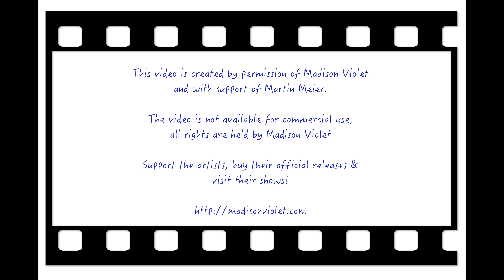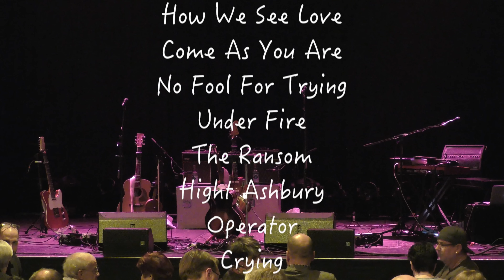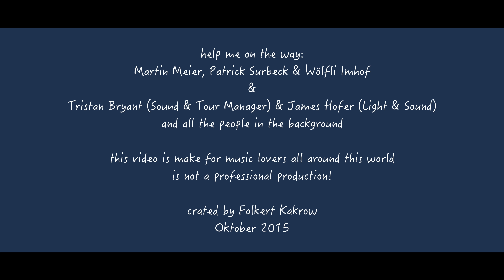Madison Violet Oktober 08, 2015 Laufen, Switzerland (revised version)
Laufen, Switzerland, Kulturzentrum, Alts Schlachthuus, Forum
This is a video created by permission of Madison Violet and with support of Martin Meier.
The video is not available for commercial use, all rights are held by Madison Violet & Folkert Kakrow

(Because COPYRIGHT Details:
Monkey Wash, Donkey Rinse - David Lindley & Ry Cooder
Recording 0:10 - 2:39 play match Koch Entertainment
and
The Ballad Of Hollis Brown - The Neville Brothers
Recording 48:35 - 49:19 play match UMG

I've cut out this recording, and have new recordings audience crowd set in )